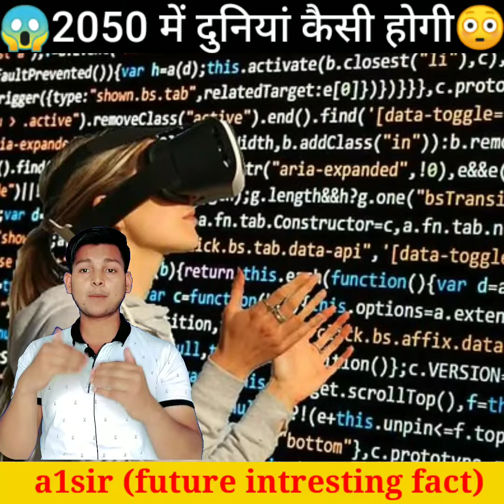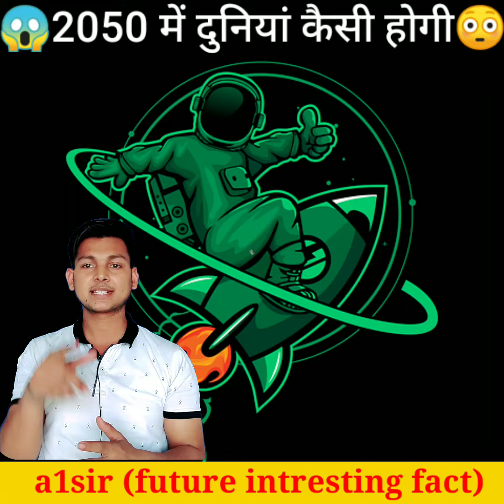2050 में दुनियां कैसी होगी ll 2050 me Duniya kesi ho jayegi ll 2050kiduniya in hindi, by- Akash sir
2050 में दुनिया कैसी होगी
2050 में duniya kesi ho jayegi
2050 future duniya
2050 mein kya hoga
2050 mein duniya kaisi hogi
2060 me duniya kaisi hogi
2070 me duniya kaisi hogi
3000 me duniya kaisi hogi
2050 future world,2050 ki duniya,india in 2050

2050 future world
2050 ki duniya
future
2050
india
amazing facts
interesting facts
future technology
2050 ki duniya kaisi rahegi
science
elon musk
future technology in hindi
2050 ki duniyan kaisi hogi
2050 me duniya kaisi hogi
world in 2050
2050 ki duniya mein kya hoga
2050 ki duniya kesi hogi
2050 ki duniya kaisi hogi
2050 ki duniya dikhao
future world
2050 me kaisi hogi hamari duniya
2050 india in future in hindi
facts in hindi
2050 future india in hindi
india future projects
2050 ki duniya vivek bindra
2050 ki duniya kaisi hai
2050 ki ladkiya kaisi hogi
2050 main india kaisa dikhega
future 2050 documentary
2050 mein kya hoga
india 2050 discovery
2050 ka bharat kaisa hoga
2050 technology in india
2050 ki india
india future
bharat 2050
2050 me kya hoga
2050 ka india
our india in future
our vision for india in 2050
our india in 2050
the future world
japan bullet train in hindi
50 years from now
the world in 50 years
new technology gadgets
emerging technologies

future world 2050
2050 future world
future world
interesting facts
random facts
facts in hindi
amazing facts
mindblowing facts
awesome facts
facts
earth future
earth in 2050
advance technology 2050
advance technology
future me duniya kaisi hogi
world myth facts
flying car
2050ka india
3022 ka india
how will world look like in 2050
kya future me insaan amar ho jayega
2050me india kaisa dikhega
future me duniya kaisi dikhegi
what will world be like in2050
2050की दुनिया कैसी दिखेगी
hindi facts
भविष्य में भारत कैसा होगा
2050 में भारत कैसा होगा
2050 main bharat kaisa dikhega
2050 main bharat kaisa dikhane vala hai
2050 main kaisi dikhne vali hai duniya
2050 tak aisi hogi duniya
2040 main hmaari duniya kaisi hogi
2050 main badal jayegi duniya
saal 2050 se pahle duniya kaisi hogi
2050 main duniya kaisi hogi
bhavishya main duniya kaisi hogi
aane vale samay main bharat kaisa hoga
bhavishya main bharat ki sthiti kaisi hogi
2050 main bharat kaisa hoga
future mega project in india
2050 me bharat kaisa hoga
bharat ka bhavisya
india in 2050
amazing fact
interesting fact
india
2050
amazing facts
hindi
future
indian economy
facts
future technology
india in 2050
prajapati news
facts in hindi
future cars
world facts
2050 future world
country facts
2050 ki duniya
factz mation
2050 world
2050 ka bharat
elon musk